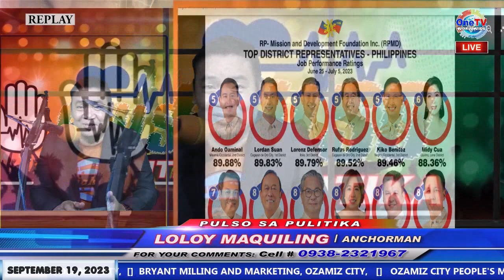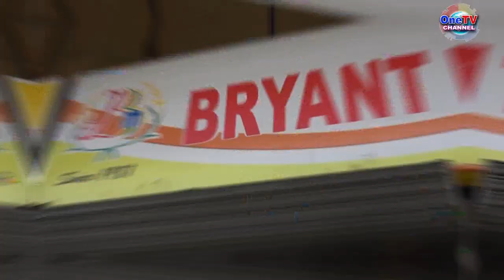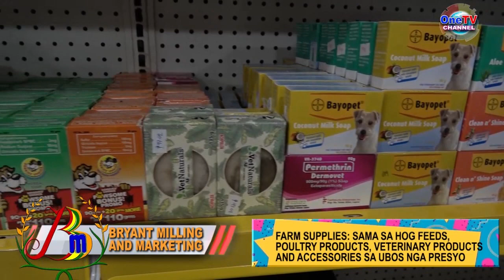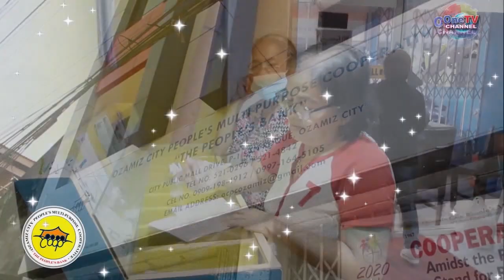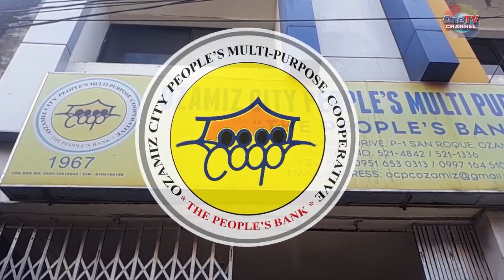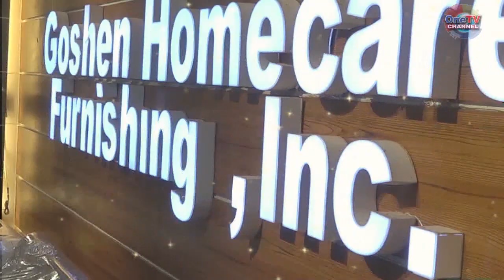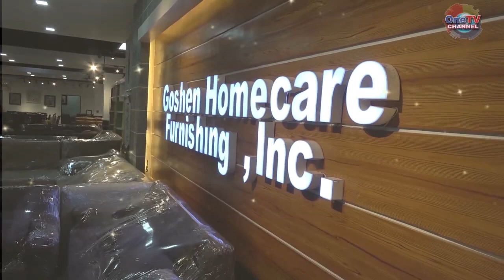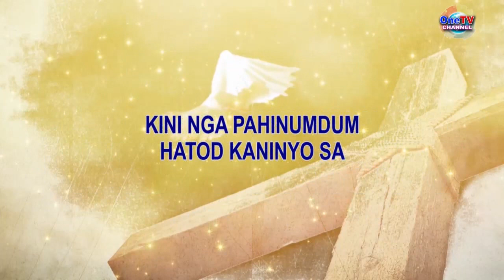PULSO SA PULITIKA || SEPTEMBER 19, 2023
MGA NAGBAGANG  NGA ISYU SA MISAMIS OCCIDENTAL, HATOD NI LOLOY MAQUILING SA PULSO SA PULITIKA